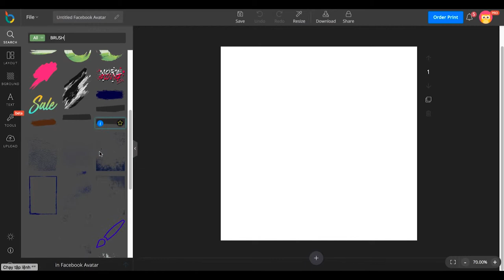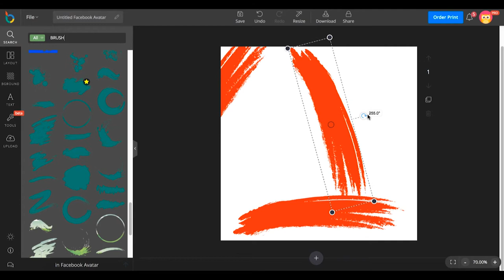How to design Facebook Avatar Frame for sport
In this video, we will show you how to design avatar frame on Facebook for sport.
Step 1: Choose Facebook Avatar layout.
Step 2: Add icons.
Step 3: Add text.
Step 4: Download as .PNG Transparent.